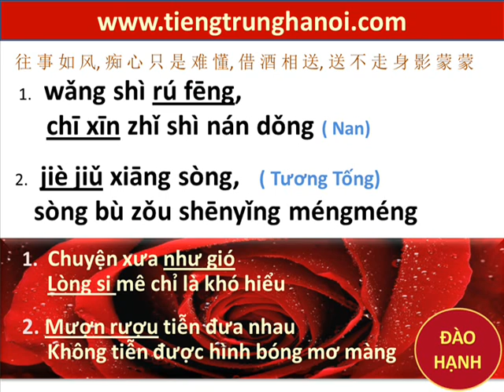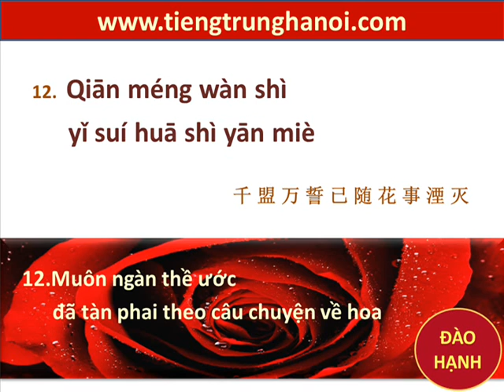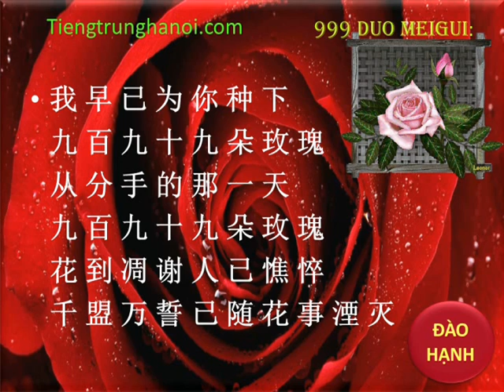Học tiếng Trung - bài hát 999 đóa hồng - 999 朵玫瑰 bản cực đẹp vietsub ĐÀO HẠNH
- Học tiếng Trung qua bài giảng chi tiết thú vị của cô Đào Hạnh - cô giáo là Master của mỹ ngành Dạy Ngoại ngữ phương pháp chuẩn quốc tế

Học tiếng Trung giao tiếp cấp tốc không cần học chữ Hán
Lớp học tiếng Trung uy tín tại Hà nội
Luyện nghe tiếng Trung giao tiếp thế nào tốt nhất? Học nghe nói tiếng Trung ở đâu chất lượng nhất Hà nội. Nếu bạn muốn nghe nói tiếng Trung giỏi

Lớp tiengtrunghanoi.com của cô Đào Hạnh - Khâm thiên, chuyên dạy tiếng Trung bồi, bằng chữ latin, hoàn toàn không dùng Hán tự. Chuyên dạy theo nhóm / theo lớp 10 người/ học gia sư liên tục cấp tốc... Phù hợp với những bạn có nhu cầu giao tiếp thương mại, du lịch, buôn bán mà không có thời gian học chữ Hán.

Lớp học hiện đại, MÀN LED + WIFI. ngoài giờ lên lớp, bài giảng đánh máy - ghi âm gửi cung cấp định kỳ cho học trò. CHẤT LƯỢNG CAO nhất Hà Nội.

CÔ GIÁO LÀM MASTER- Thạc sỹ chuyên về DẠY NGOẠI NGỮ chuẩn quốc tế tại châu Âu nên phương pháp giảng dạy tiếng trung rất tốt, sinh động và thú vị

Ms. ĐÀO HẠNH - Giảng dạy Ngoại ngữ phong cách chuẩn mực quốc tế

SỐ NHÀ 221 NGÕ CHỢ KHÂM THIÊN

Fanpage: Lớp tiếng Trung cô ĐÀO HẠNH Khâm thiên

Tiếng Trung Hà Nội - cô Đào Hạnh -- 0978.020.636 - Số nhà 221 Ngõ chợ Khâm Thiên. Giảng dạy (học) tiếng Trung, tiếng Anh phong cách chuẩn mực quốc tế

Đào tạo , Lớp học Tiếng Trung , Trung tâm dạy tiếng trung , cơ sở dạy tiếng trung , trung tâm ngoại ngữ , tiếng trung online , trực tuyến , đào tạo trực tuyến, bài hát tiếng trung hay nhất, nhạc hoa , giáo trình tiếng trung hoa

Học viên có thể đăng ký học qua skype  học tại nhà từ tất cả các tỉnh thành trên cả nước, cam kết dạy nói lưu loát nhanh
Dạy theo phương pháp hiện đại nhất
Đánh giá của học viên đã từng tham gia khoá học tại nhà cô giáo ĐÀO HẠNH, click tham khảo tại